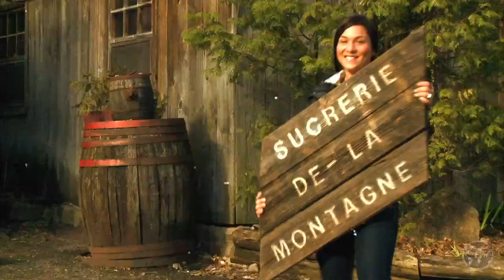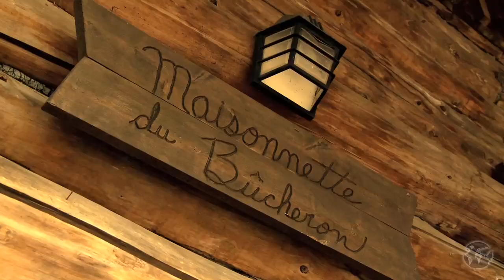Glober.Tv - Sucrerie de la Montagne